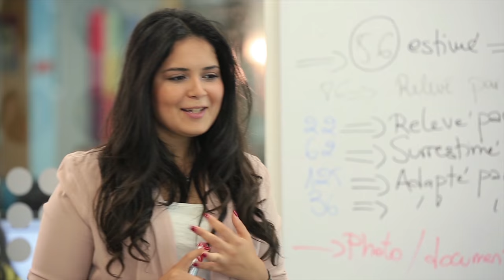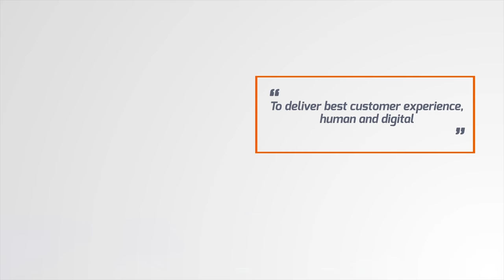IPG Morocco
IPG Morocco is a customer service oriented company. There strength is there human capital who deliver the best customer experience , human and digital.